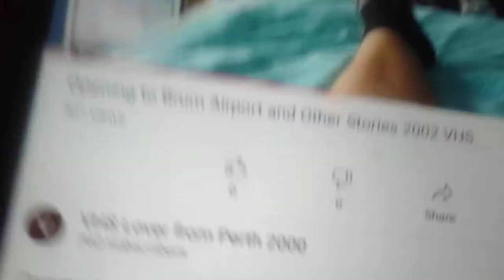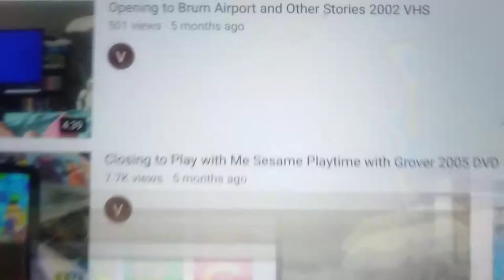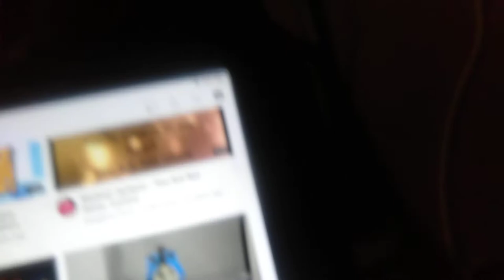Opening to Brum: Airport and Other Stories (2001) 2002 VHS Australia